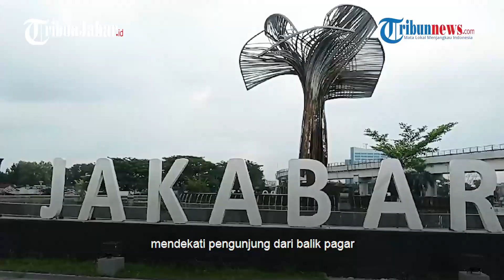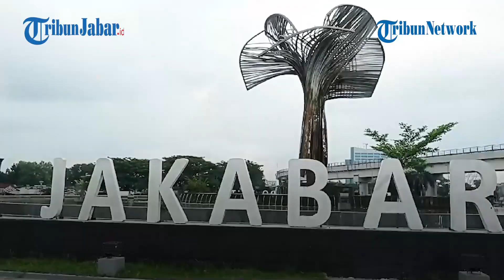NGABUBURIT ASYIK: Menanti Berbuka di Kompleks Jakabaring Sport City Tempat Facorit Selama Ramadhan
Komplek Jakabaring Sport City (JSC) Palembang bukan hanya terkenal sebagai arena olahraga bertaraf internasional, tetapi juga menjadi salah satu tempat favorit untuk ngabuburit selama bulan Ramadhan.

Suasananya yang asri, sejuk, dan rindang membuat JSC menjadi pilihan tepat untuk menghabiskan waktu sore hari sambil menanti waktu berbuka puasa.

Kompleks JSC seluas 325 hektare ini terletak di wilayah Seberang Ulu sejauh 5 km dari pusat kota Palembang.

Pengunjung bisa berjalan kaki, jogging, atau bersepeda mengelilingi Danau JSC sambil menikmati pemandangan alam yang indah dan udara segar.

JSC memiliki banyak spot foto menarik, seperti menara juri untuk even sky air dan dayung atau rowing.

Karena seperti diketahui, JSC merupakan pusat kegiatan kala Palembang menjadi tuan rumah Asian Games 2018 lalu.

Jakabaring Sport City (JSC) merupakan kebanggaan karena telah mendunia.

Berbagai even internasional telah diselenggarakan di sini, menjadikannya ikon kemegahan dan prestasi Indonesia.

Lokasi ini kerap digunakan untuk jogging, sembari menikmati suasana di pinggir Jalan Danau.

Udara segar dan pemandangan kolam yang bersih sampah menjadikannya tempat yang ideal untuk berolahraga.

Di JSC dan juga plaza depan Venue menembak dijadikan wahana bermain anak anak sepeda listrik.

Cukup merogoh kocek Rp 20 ribu, anak-anak bisa menikmati sepeda listrik selama 15 menit.

Di sekitar JSC terdapat banyak pedagang yang menjual berbagai macam makanan dan minuman.

Anda bisa mencicipi berbagai kuliner khas Palembang yang lezat, seperti pempek, tekwan, dan model.

Potret toleransi juga tercermin di JSC dengan hadirnya lima rumah ibadah yang saling berdampingan.

Yakni gereja, pura, masjid, kelenteng dan vihara seluruhnya lengkap.

Tidak jauh dari stadion renang, ada juga kebun rusa bintik putih yang selalu mendekati pengunjung dari balik pagar. (*)